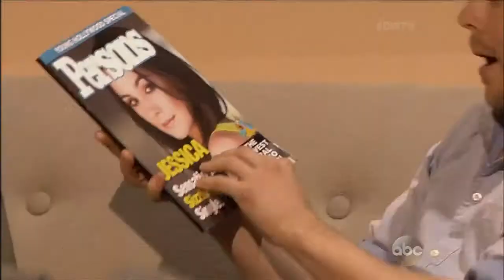DWTS18-Semi Final - Macy's Stars Of Dance - Week 9